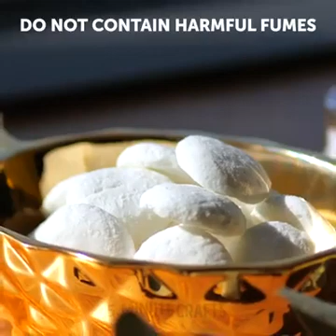Restroom Guide| 12 hacks you have to know